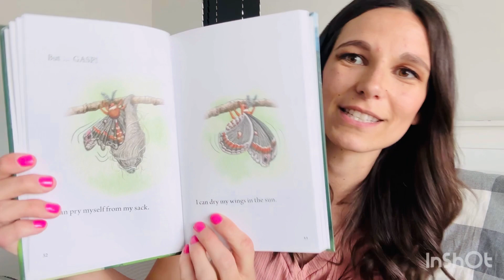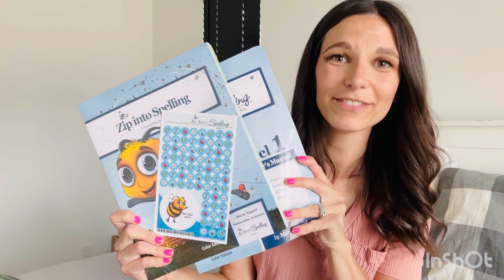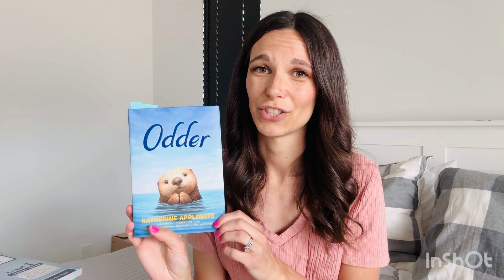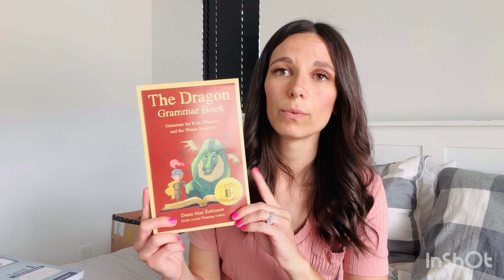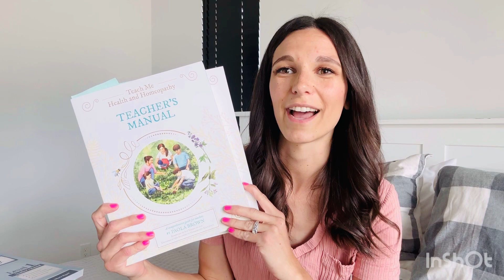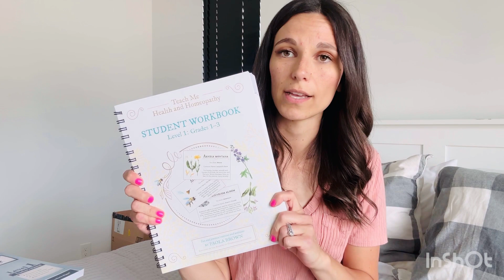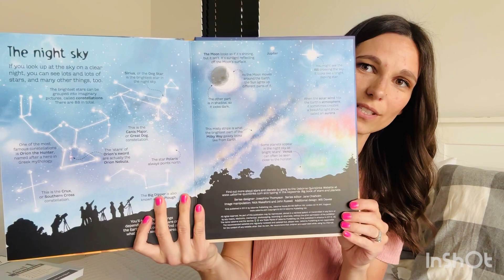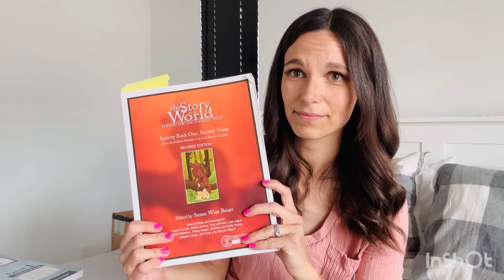It’s Here!!! The Perfect Curriculum Choices for Our Second Grader!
These are our 2nd-grade curriculum picks for the 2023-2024 school year! Mostly literature based, including Language Arts, Math, History, Science, and lots of homeschooling resources to go along with it! I can't believe the school year is starting soon, but we are sooo looking forward to it!

Video showing our states and Capitals learning resources (starts at 10:55):

-Links-

LANGUAGE ARTS

The Grammar Dragon Book

Math

SCIENCE

HISTORY

Story of the World

Guess in 10 States of America
The USA Card Game
The Scrambled States of America Game
Mapology USA with Capitals